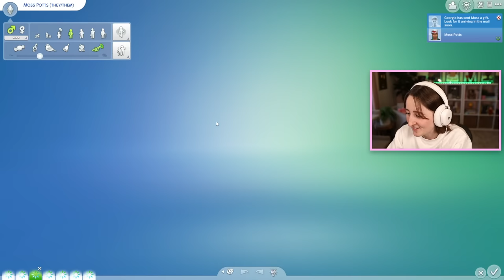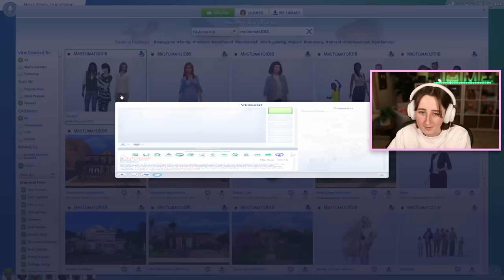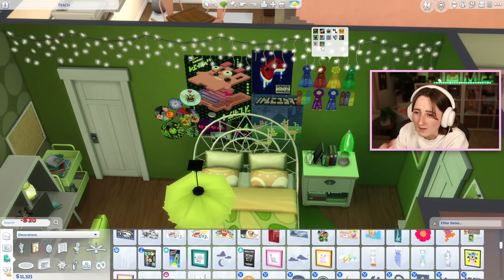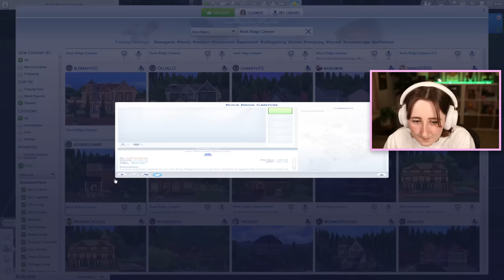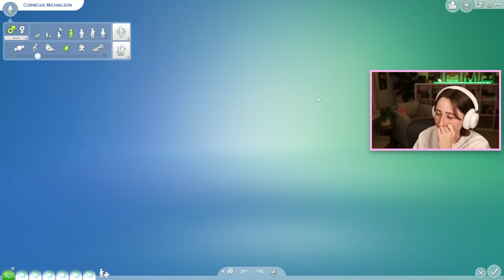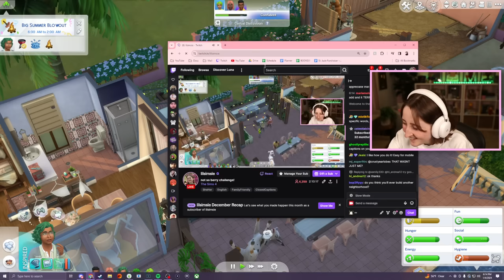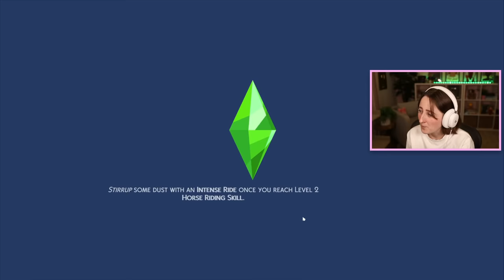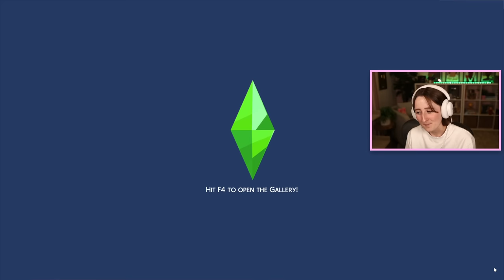starting the green generation of not so berry! (Streamed 1/4/24)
MOSS AGED UP!!! Playing Not So Berry in The Sims 4!